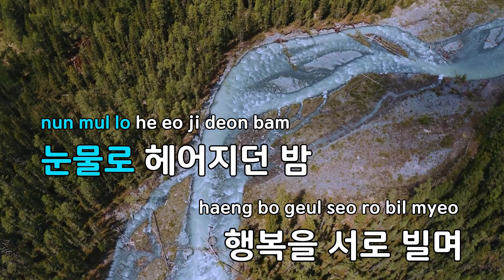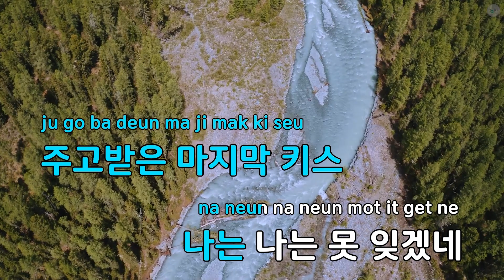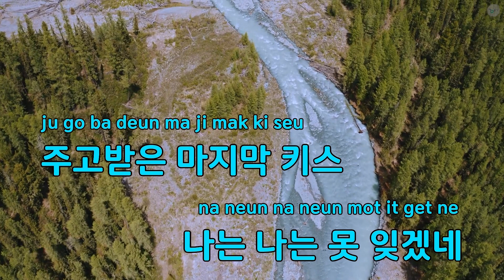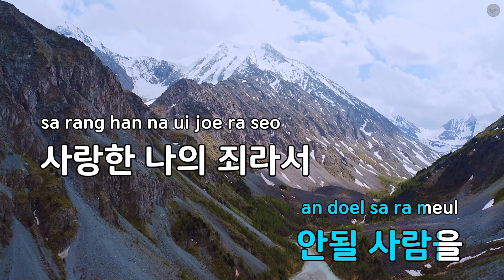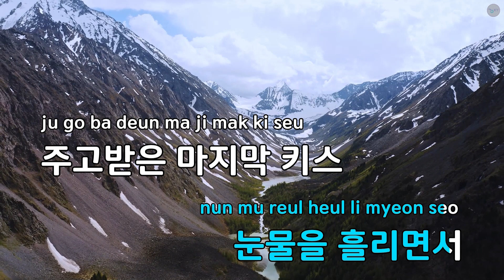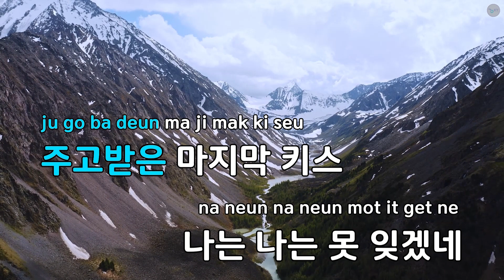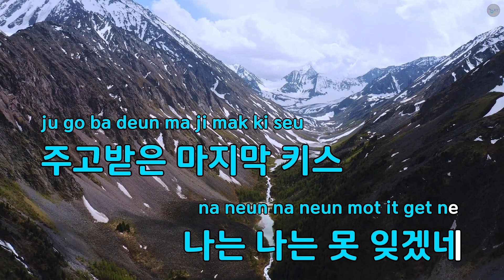이별의 키스 - 윤일로 (KY.94484) / KY KARAOKE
"★ 곡 정보 ★
번호 : 94484
제목 : 이별의 키스
가수 : 윤일로
작사가 : UNKNOWN
작곡가 : UNKNOWN

Copyrightⓒkeumyoung